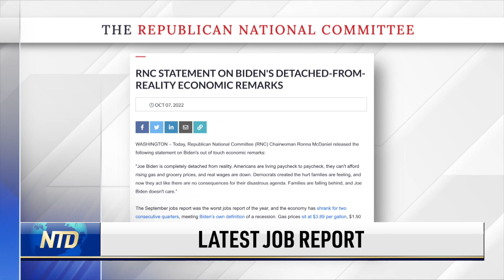White House Clarifies Biden’s Comments on Russia Nukes | Trailer | Capitol Report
The latest job numbers are out, and President Joe Biden is touting them as historic progress. But some Republicans call it the worst jobs report of the year.

Indiana Congressman Larry Bucshon joins us to talk about the latest jobs numbers and the state of the economy heading into the midterms—and what a newly elected Congress might do in 2023.

Democrats are quick to praise Biden’s pardon for marijuana possessions and ask for more. Republicans are slow to react.

New York City just declared a state of emergency, as nine more buses of illegal immigrants arrived Thursday. The mayor says, “Although our compassion is limitless, our resources are not.”

How important will the Hispanic vote be in the November midterms? We take a look at why Hispanic voters tend to lean Democratic, and other trends in the data.

Twitter continues to censor alternative voices. A renowned cardiologist has been suspended after he raised questions about COVID-19 vaccines.

White House Clarifies Biden’s Comments on Russia Nukes; Democrats Want More Action on Marijuana | Trailer | Capitol Report